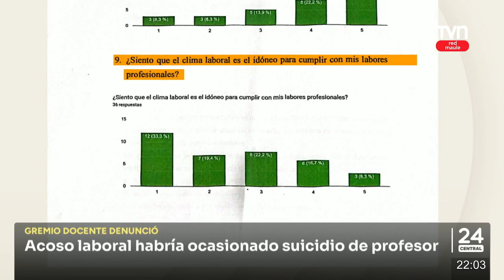24 Central Red Maule jueves 4 de julio 2024 | 24 Horas TVN - Red Maule